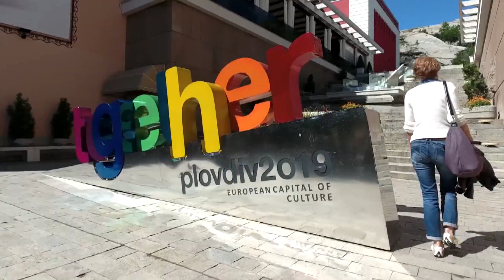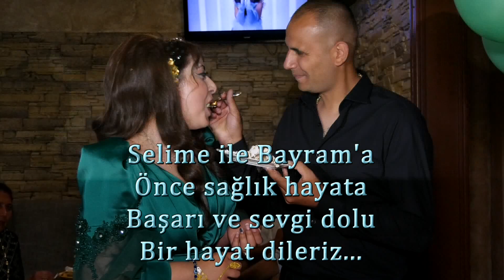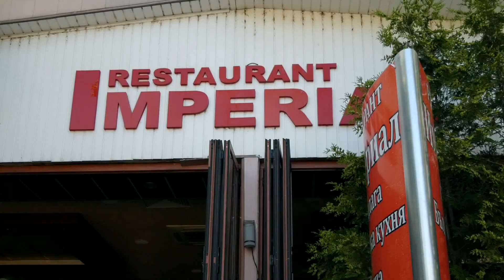Bayram ile Selimenin Soz ve Yuzuk takma toreni1ci Bolum